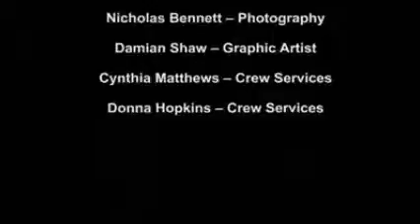CRISTOPHER MARTIN CRIME FREE CHRISTMAS DECEMBER 2016